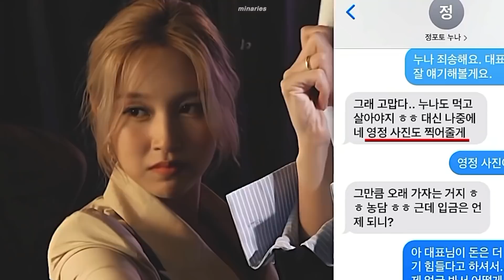i can't stop me era but it's just mina's inner demon acting up